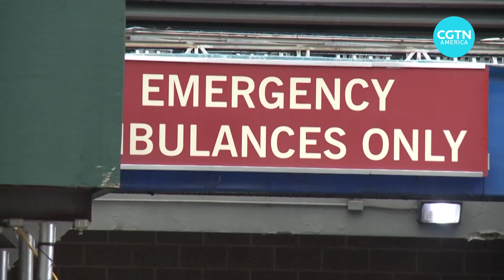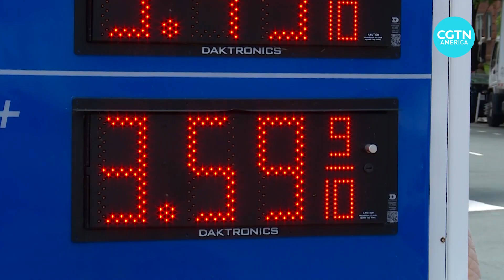Pacing this year's economic growth in the U.S.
The U.S. economy grew at an annualized rate of 6.4% in the first three months of the year, according to the government’s final estimate. With COVID-19 cases falling, some economists are projecting double-digit growth for the second quarter. CGTN's Giles Gibson reports